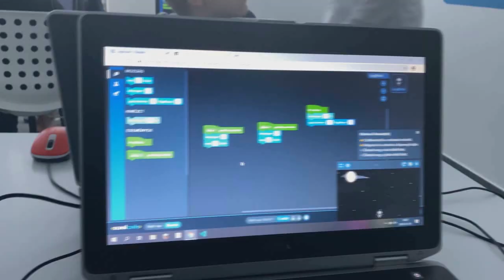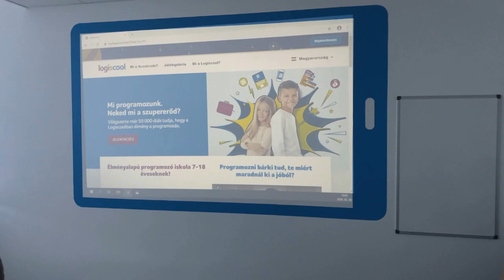NOOB VS PRO HÁZ A MINECRAFTBAN!